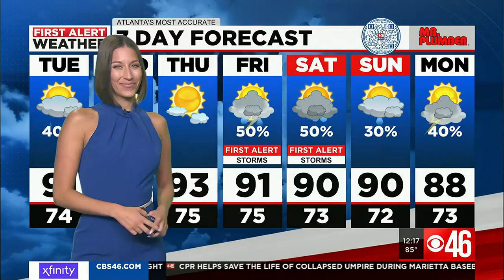Detecting for COVID19, monkeypox in wastewater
With Monkeypox cases on the rise in Georgia and COVID-19 numbers back up, Fulton County is taking a proactive approach to tracking cases by testing wastewater.